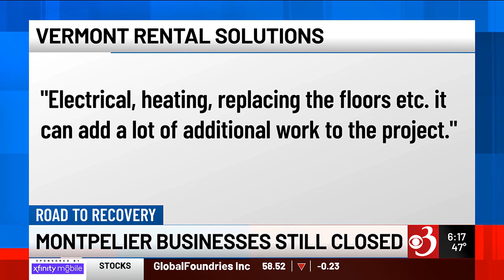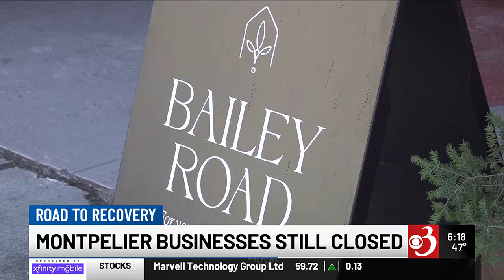Some Vt. business owners hit by flooding blame landlords for slowing reopening